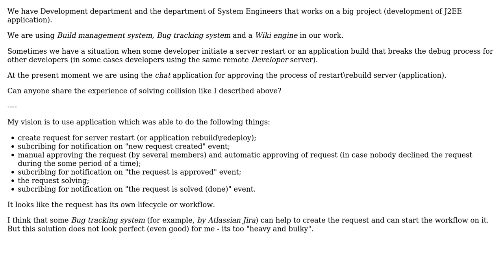Communication between programmers and system engineers. Tool for planning builds and maintenance...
Software Engineering: Communication between programmers and system engineers. Tool for planning builds and maintenance jobs

With thanks & praise to God, and with thanks to the many people who have made this project possible! | Content (except music & images) licensed under CC BY-SA | Music | Images & others | With thanks to user gbjbaanb user Alex K and the Stack Exchange Network Trademarks are property of their respective owners. You are responsible for your own actions.